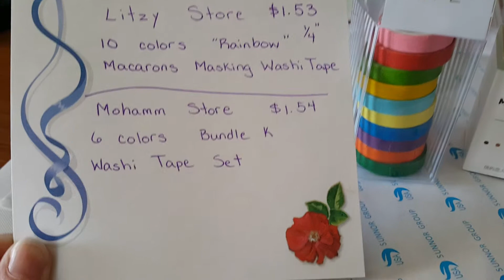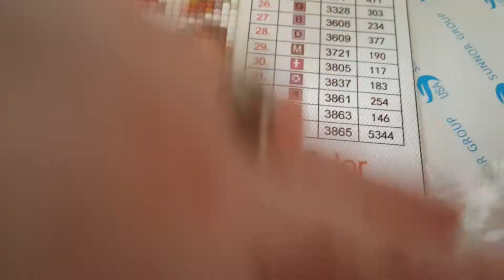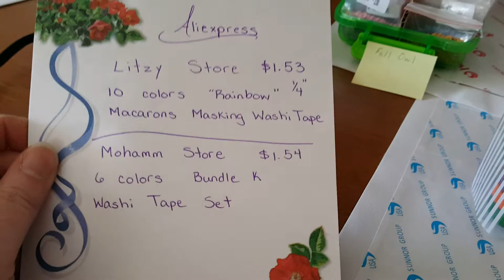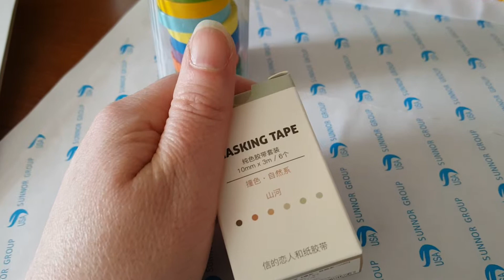Washi Tape from Aliexpress and Newfrog E44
Just wanted to show some Washi tape